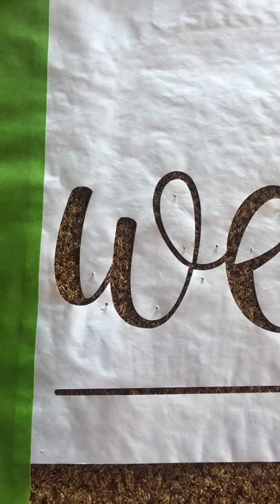Making a Door Mat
Making a door mat was so easy and looks amazing. There is nothing better than arriving home to see the door mat you have created yourself. You can make a door mat to fit in with your decor and match your style.